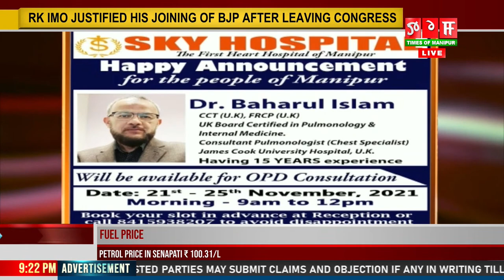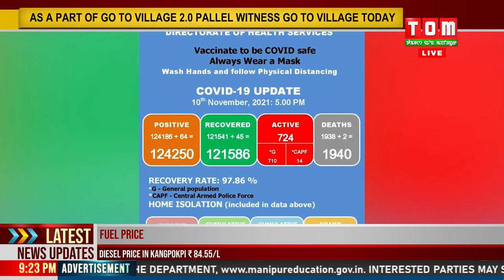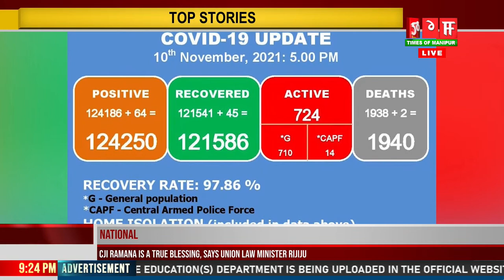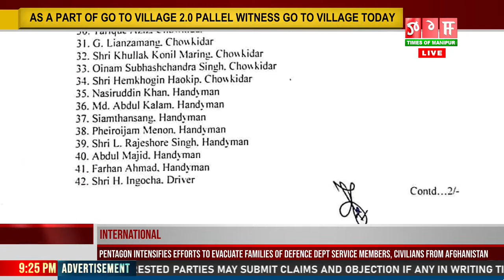LIVE | TOM TV 9:00 PM MANIPURI NEWS | 10TH NOV 2021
TOM TV 9:00 PM MANIPURI NEWS | 10TH NOV 2021

NEWS ANCHOR:  ANANDI